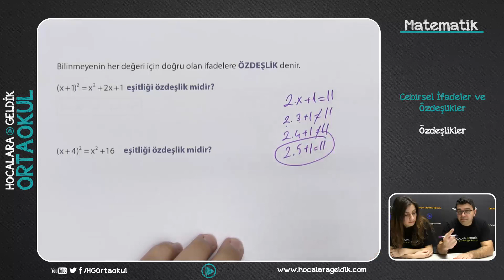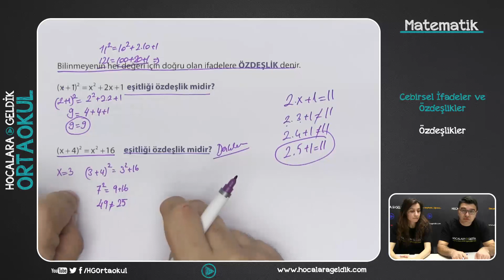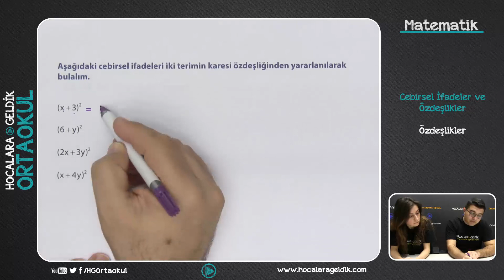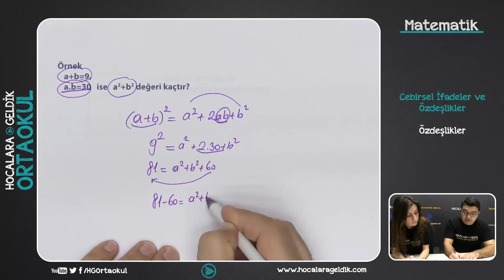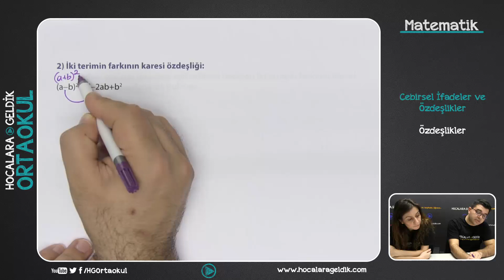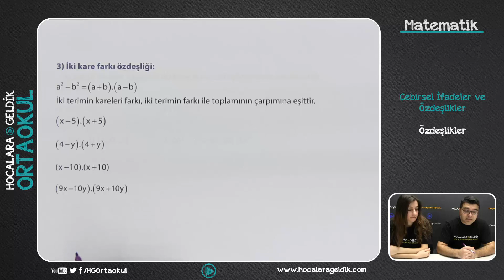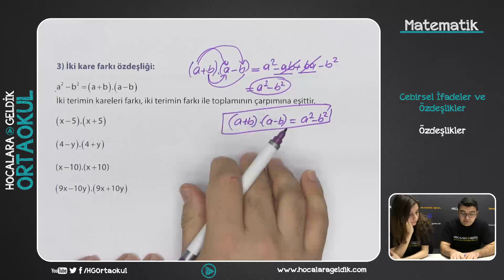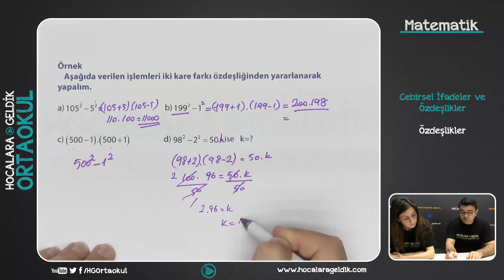Cebirsel İfadeler ve Özdeşlikler - Özdeşlikler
8'SINIF / LGS MATEMATİK